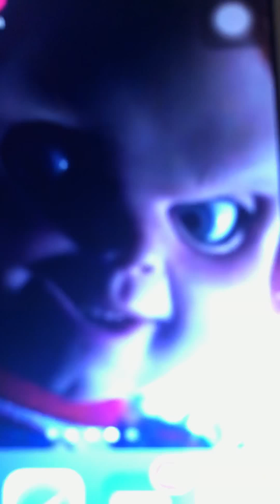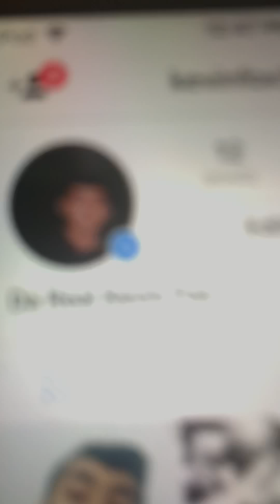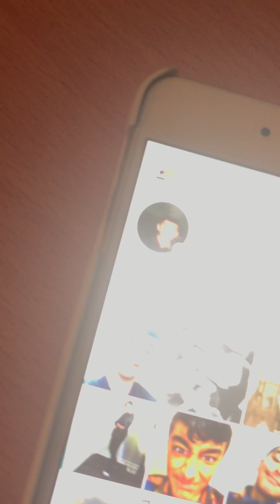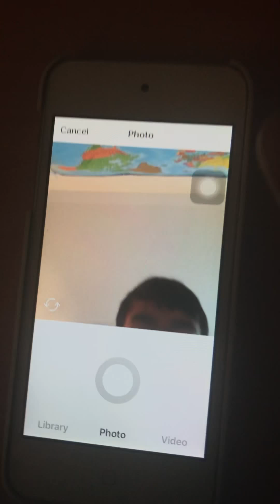Stay tuned for insta live stream